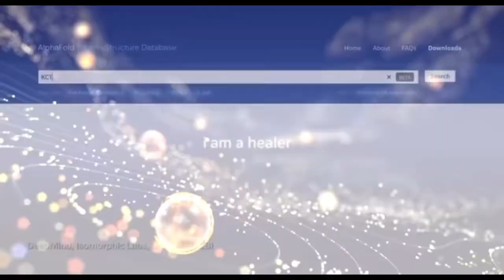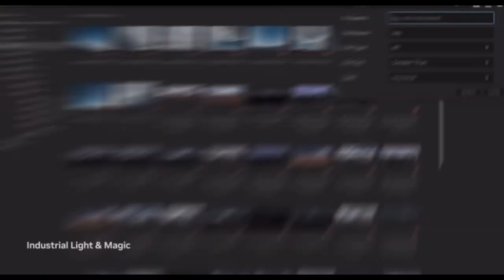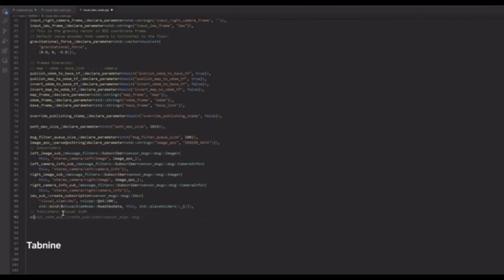nvidia gtc keynote 2023